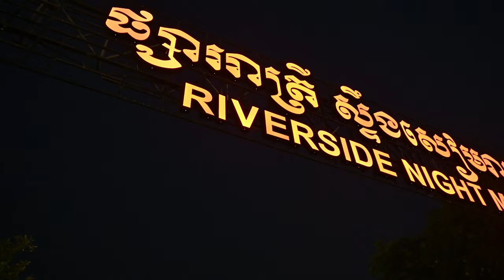This is CAMBODIA! Siem Reap in 2024 (TRYING to EAT BUGS!)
In this Siem Reap Cambodian vlog, we show you what it's really like to walk down the street in Cambodia. We take a tuk-tuk to Pub Street to try and find some bugs to eat, which Cambodia is known for! Come along, and experience what it's like to travel to Cambodia in 2024!

0:00 Intro
0:16 Main Street
1:14 Shopping
1:58 Night Time
2:35 Tuk Tuk Ride
2:55 Pub Street
4:20 Dinner
4:56 Outro